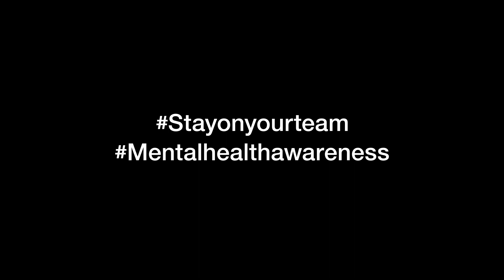A LOVE NOTE FROM ME TO YOU ON THE EVE OF A REALLY STRESSFUL NIGHT.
I am learning to stay on my team in the crazy world of ours and wanted to share some love. 💕 ❤️ 💖